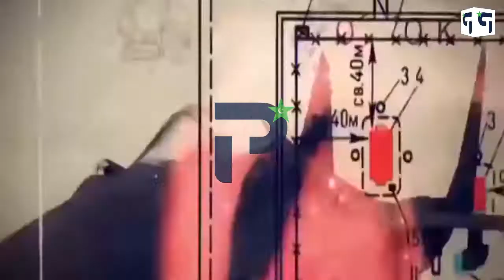Pakistan Will Buy AWACS as Legacy || Hero Anwar Mujahid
Anwar Mujahid is a man who can played important role to smash India before leaving the office. He will remain in our hearts. Pakistan will buy AWACS and will follow the legacy of this hero.

PAF AWACS Fleet
PAF Awacs
PAF AEW&C 2020
Pakistan Air Force AEW&C
Pakistan Air Force Awacs Fleet
PAF ZDK-03
PAF ZDK-03 Awacs
PAF ZDK-03 Karakoram Eagle
Pakistan Airborne Early Warning & Control System
PAF SAAB 2000 Erieye System
PAF ZDK Airborne Early Warning Aircraft
ZDK-03 Range
ZDK-03 Radar
PAF
Pakistan Air Force Fleet 2020
PAF Aircrafts
PAF Vs IAF Awacs Fleet
International Defence Analysis
Pakistan's Airborne Early Warning Control System
PAF AWACS Types